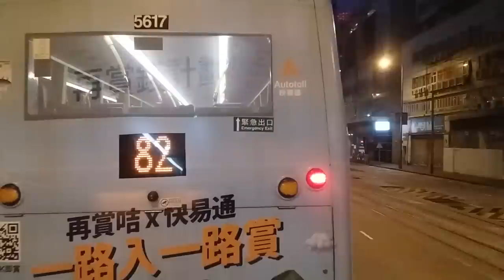Hong Kong Bus KMB ATENU1240 @ N122 九龍巴士 Alexander Dennis Enviro500 MMC New Facelift 筲箕灣 美孚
九龍巴士 (九巴) UU6202 (車隊編號 ATENU1240) Alexander Dennis Enviro500 MMC 12米 (New Faclift) @ N122 筲箕灣 - 美孚 (11/4/2019)

Kowloon Motor Bus (KMB) UU6202 (Fleet No. ATENU1240) Alexander Dennis Enviro500 MMC 12m (New Facelift) @ N122 Shau Kei Wan - Mei Foo (11/4/2019)